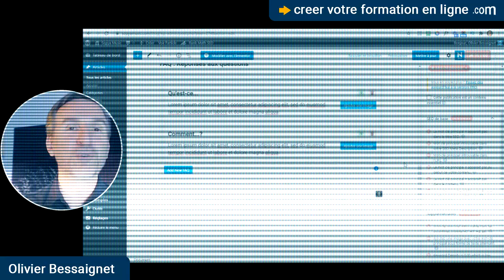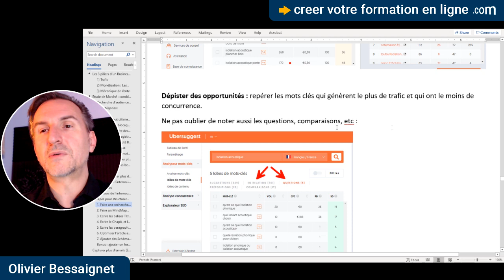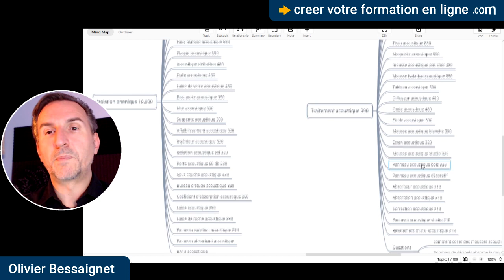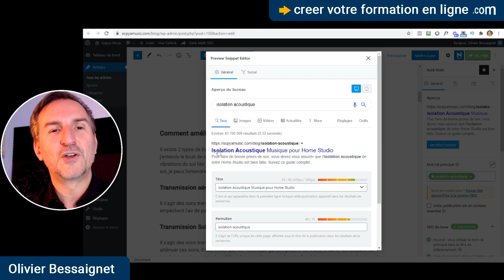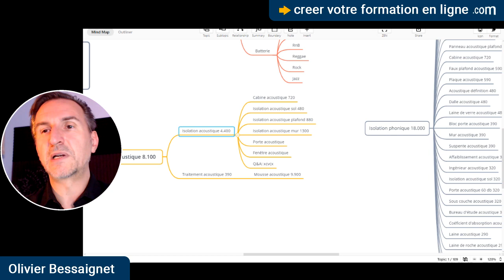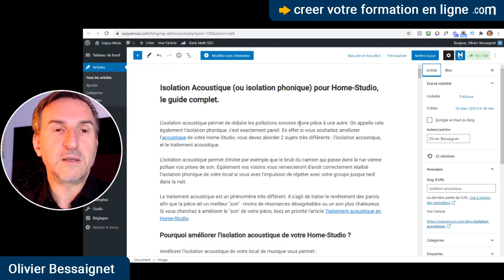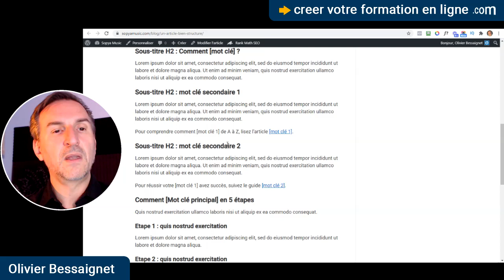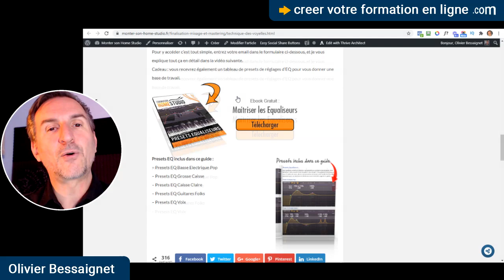7 Etapes pour Ecrire un Article de Blog Bien Référencé. S1E5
S1E5: Comment remonter dans les premiers résultats de Google ? Voici la meilleure structure en 7 étapes (+1 bonus) pour écrire une article de blog de très haute qualité et bien référencé.